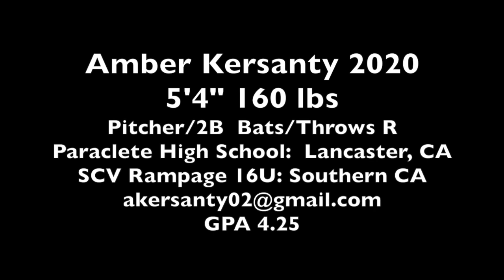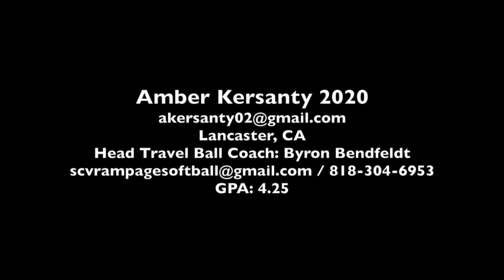Amber Kersanty 2020 5'4" Pitcher/2B Skills and Recruiting Video - 2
Amber Kersanty 2020 5'4" Pitcher/2B Skills and Recruiting Video